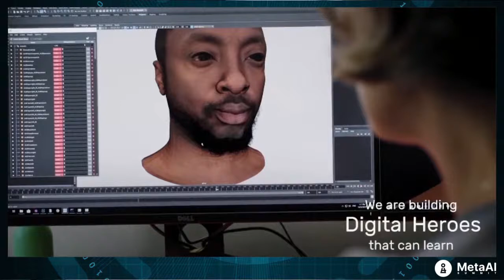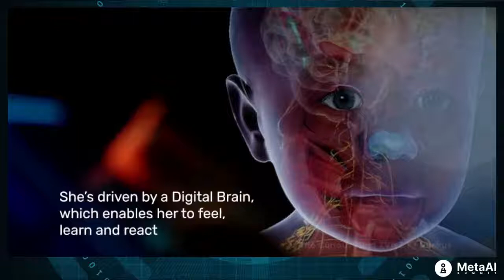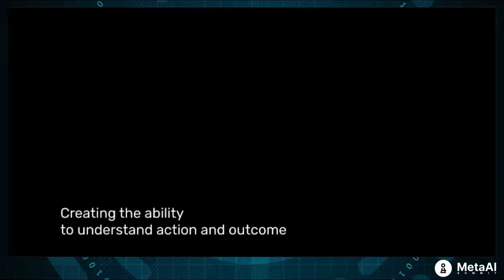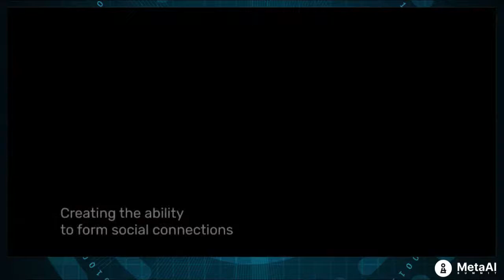Virtual Humans : Soul Machines with Dr.Mark Sagar